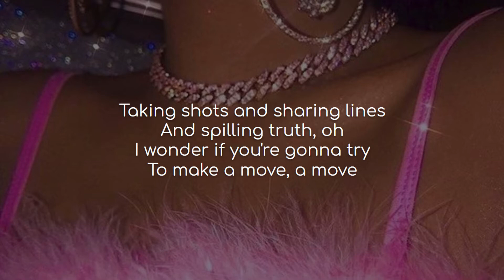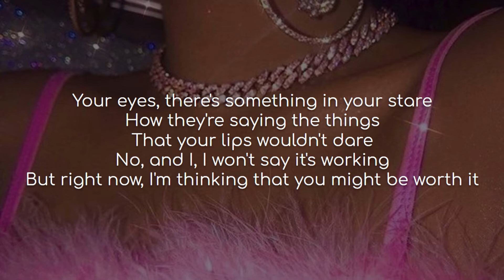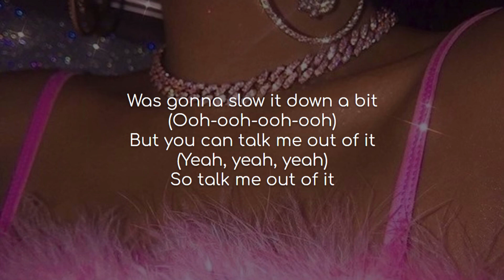Talk Me Out Of It - Olivia Holt (lyrics)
Song: Talk Me Out Of It
Artist(s): Olivia Holt